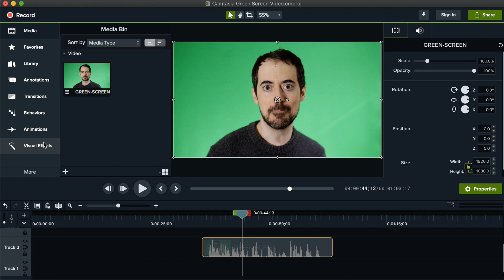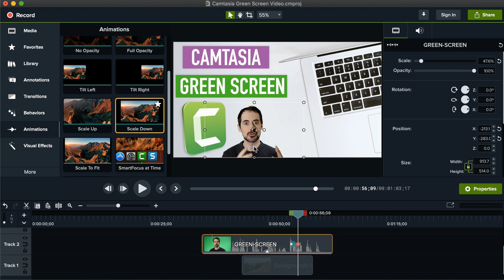Camtasia Green Screen Tutorial (Beginners)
Learn how to make your background transparent with Camtasia chroma key video filter.

Tools and equipment used:

Green screen
Lighting kit
Video camera
30mm lens

Peace - Love - Cookies

Miguel  @Grumo Media ​